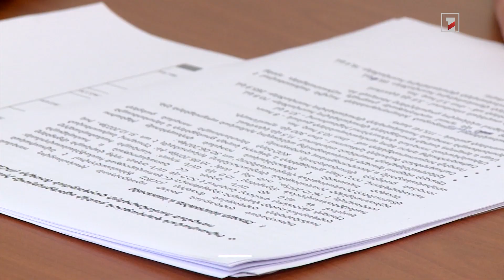105 համայնքում արդիականացվում է ոռոգման համակարգը